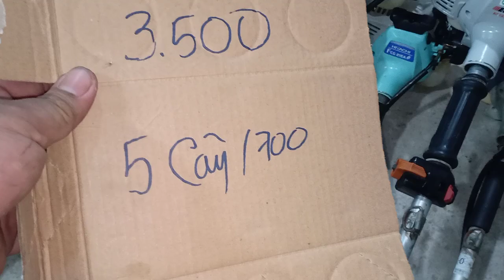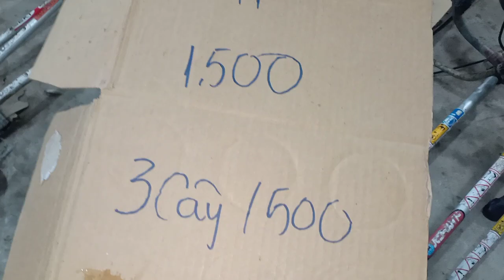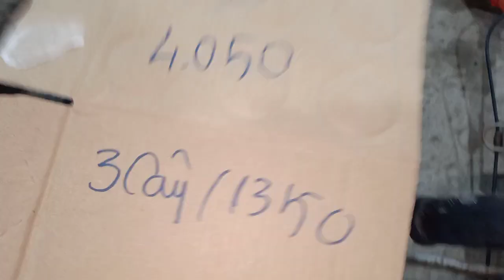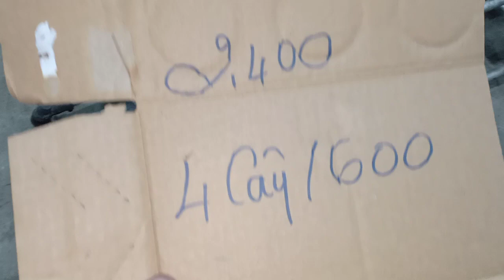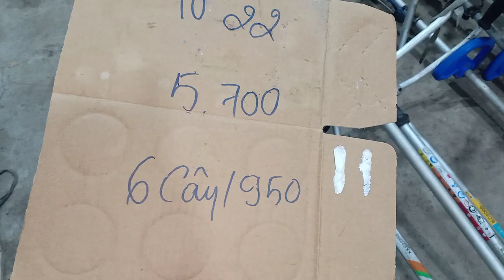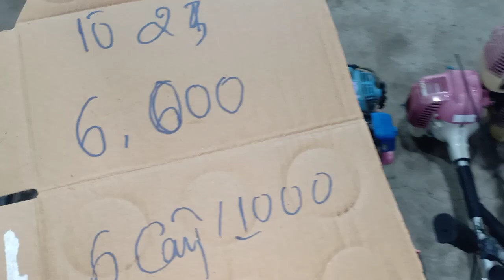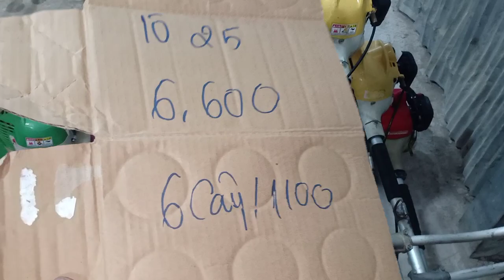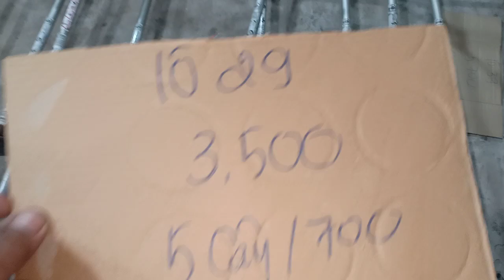30/10 máy cắt cỏ giá rẻ kommatsu mitsubishi Kawasaki shindaiwa maru... zalo 0946 626 585